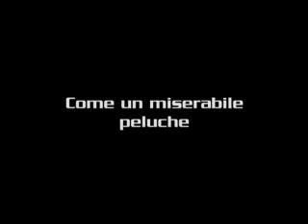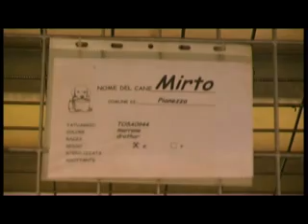Come un miserabile peluche - As a miserable peluche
Tratto da una storia vera ed interpretato dagli stessi protagonisti che l'hanno vissuta ha come soggetto principale un certo "Lucio". Si parla di lui in una telefonata che intercorre tra l'Italia e l'Australia e chi sia in realtà lo si scoprirà solo alla fine in un finale imprevisto ed emozionante.

Taken from a true story and interpreted by the same protagonists who lived has as a principal subject a certain "Lucio". He is the one talking about in a phone call between Italy and Australia and who is in the reality, will be discovered at the end in an unforeseen and exciting event...